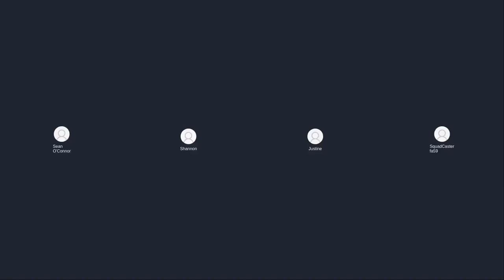SCREAMQUEENS PODCAST join us to peck at THE BIRDS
Hey Cinners, we are so incredibly happy to have the hosts of the Scream Queens Podcast, Josh and Justine on to talk about hall of fame sex pest Alfred Hitchcock's THE BIRDS. We unpack A LOT with this episode so (TRIGGER WARNING) please be aware we do get into the abuse many of Hitchcock's actors were subject to.

Co-Host: Shannon Bushmann - Montalbano (Instagram: @shannonvonbushmann)
Co-Host: Sean O'Connor (Instagram: @seanoc32)
Producer: Sean O'Connor